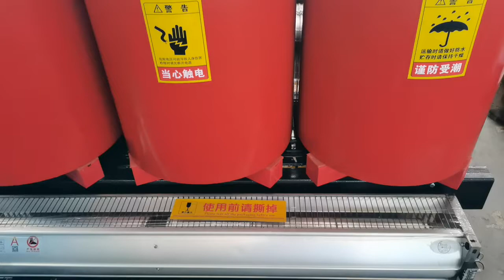250КВА құрғақ типті тарату трансформаторы, Қытай өндірушісі, зауыт бағасы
SPL Transformer
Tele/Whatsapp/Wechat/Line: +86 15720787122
250KVA dry type distribution transformer para sa pagbebenta, supplier ng tagagawa ng China, presyo ng pabrika
Dry Transformer
Pasadyang disenyo
Yugto: Tatlo
Paikot-ikot: Dalawahan
Boltahe ng Serbisyo: 6-40.5kv
Na-rate na Kapasidad: 30-20000kva
Dalas: 50/60Hz
Simbolo ng koneksyon: Dyn11/Yyn0/Yd11/ynd11/
Matugunan ang iyong mga tiyak na kinakailangan
Mga karaniwang produkto
SC(B)10 series distribution transformer 10KV
SC(B)11 series distribution transformer 10KV
SC(B)12 series distribution transformer 10KV
SC(B)13 series distribution transformer 10KV
SC(B)10 series power transformer 35KV
Mas maikling lead time
63KVA 11KV power/distribution transformer company sa China, kalidad, presyo ng pabrika, custom. 30KVA 20KV/230V power/distribution transformer manufacturer sa China, kalidad, presyo, custom. 250KVA dry type distribution transformer para sa pagbebenta, supplier ng tagagawa ng China, presyo ng pabrika.
Ang mababang boltahe na pamamahagi ng mga presyo ng transformer ay maaaring ipagpalit sa murang nagbebenta ng substation, upang ituloy ang mataas na kalidad, mababang presyo na transpormer
630KVA 6KV/415V power/distribution transformer company sa China, kalidad, presyo, custom. Resin insulation dry transpormer factory automation. 250KVA dry type distribution transformer para sa pagbebenta, supplier ng tagagawa ng China, presyo ng pabrika. 250KVA 20KV/230V power/distribution transformer seller sa China, kalidad, presyo, custom. 125KVA 10KV/110V power/distribution transformer exporter sa China, kalidad, presyo, custom.
S12 oil immersed distribution transformer, 3 phase distribution transformer, SG(B)10 dry distribution transformer, pabrika
Mataas na kalidad na electric transpormer para sa tirahan, kumpanya ng China, imbentaryo, presyo ng pabrika. 2500KVA 6KV/400V power/distribution transformer manufacturer sa China, kalidad, presyo, custom. 1600KVA 10KV power/distribution transformer company sa China, kalidad, presyo ng pabrika, custom. 16MVA 35KV/6.3KV load regulated power transformer seller sa China, kalidad, presyo, custom-made. Dry transpormer para sa pagbebenta panlabas na pag-install. 250KVA dry type distribution transformer para sa pagbebenta, supplier ng tagagawa ng China, presyo ng pabrika.
Unenveloped dry type transformer, SZ11 oil distribution transformer, HV 11KV electric transformer
1000KVA 10.5KV/120V power/distribution transformer seller sa China, kalidad, presyo, custom. Pinakamahusay na de-koryenteng transpormer para sa planta ng aluminyo, supplier ng China, mabilis na paghahatid, presyo ng pabrika. Pinakamahusay na de-koryenteng transpormer para sa pabrika ng makinarya, tagaluwas ng China, mabilis na pagpapadala, presyo ng pabrika. 2.5MVA 6KV power/distribution transformer seller sa China, kalidad, presyo ng pabrika, custom. 250KVA dry type distribution transformer para sa pagbebenta, supplier ng tagagawa ng China, presyo ng pabrika. Dry type transformer seller 50 kva. 3150KVA 40.5KV/6.3KV unexcited power transformer supplier sa China, kalidad, presyo, custom-made.
Maaari bang magbenta ng mabuti ang mga tagagawa ng High Grade dry electric transformer sa mababang presyo sa China?
High grade power transformer para sa pabrika ng pag-iilaw, nagbebenta sa China, mabilis na kargamento, presyo ng pabrika. 200KVA 10KV/240V power/distribution transformer manufacturer sa China, kalidad, presyo, custom. 315KVA 10KV/127V power/distribution transformer seller sa China, kalidad, presyo, custom. Mataas na kalidad na pamamahagi ng transpormer para sa FRP plant, China exporter, mabilis na pagpapadala, presyo ng pabrika. 800KVA 6.6KV power/distribution transformer seller sa China, kalidad, presyo ng pabrika, custom. 250KVA dry type distribution transformer para sa pagbebenta, supplier ng tagagawa ng China, presyo ng pabrika.
20000KVA 35KV/10.5KV unexcited power transformer exporter sa China, kalidad, presyo, custom-made. 12.5MVA 35KV/3.15KV unexcited power transformer wholesaler sa China, kalidad, presyo, custom-made. 2MVA 10KV/240V power/distribution transformer manufacturer sa China, kalidad, presyo, custom. 1.25MVA 6.6KV/230V power/distribution transformer company sa China, kalidad, presyo, custom. 1.6MVA 10.5KV/127V power/distribution transformer factory sa China, kalidad, presyo, custom. 31500KVA 35KV unexcited power transformer exporter sa China, kalidad, presyo ng pabrika, custom-made. Maaasahang dry transpormer 11kv. Pinakamahusay na power transformer para sa pabrika ng katad, pabrika ng China, data ng maagang pagpapadala, presyo ng pabrika. 1.25MVA